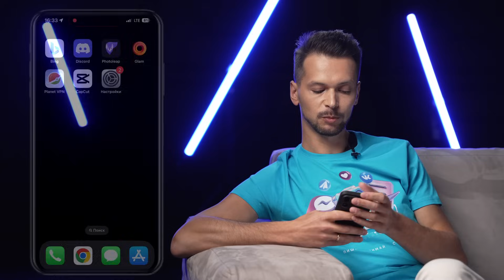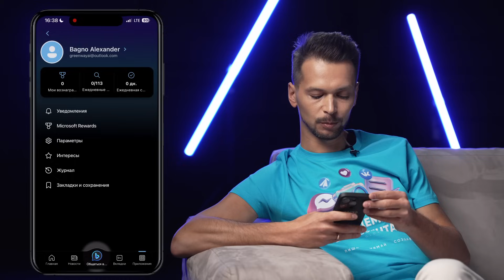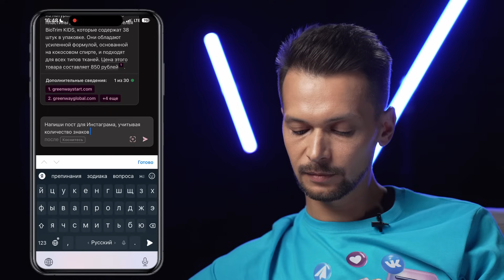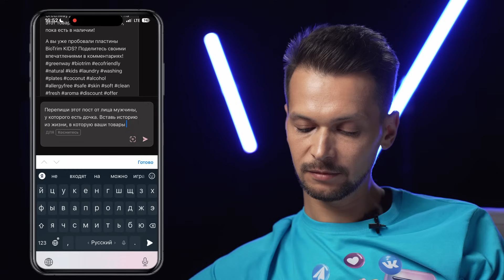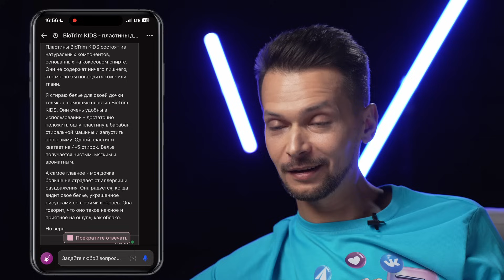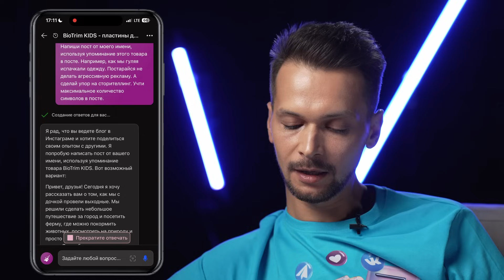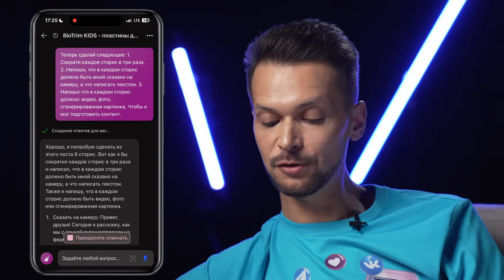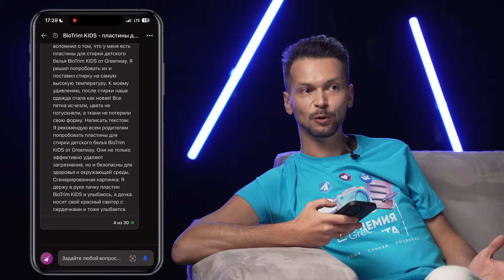Шестой урок АКАДЕМИИ КОНТЕНТА GREENWAY. 3 СЕЗОН. 🚀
Наш спикер Александр Багно – продюсер, режиссер, специалист по нейросетям.

Тема урока: Что такое нейросети ✍

Сегодня мы узнаем:
📌какие есть виды нейросетей
📌для каких целей можно использовать искусственный интеллект
📌как создавать текст с помощью нейросети для продающих постов

Делитесь в комментариях, как вам новый урок?